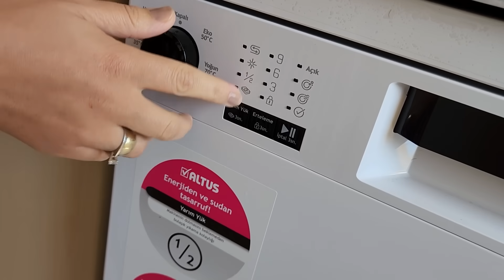ANNEMLE BABAMI ZİYARETE GELDİK ELİF KIZIMIN YENİ EVİ